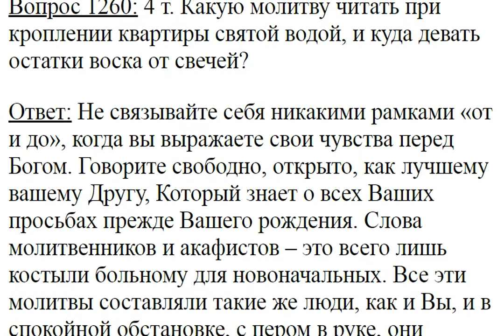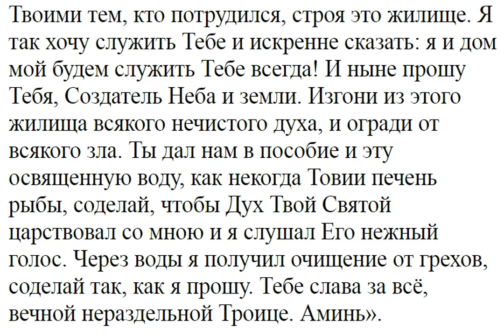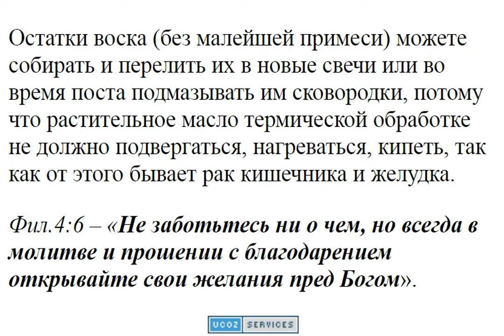1260. Какую молитву читать при кроплении квартиры?